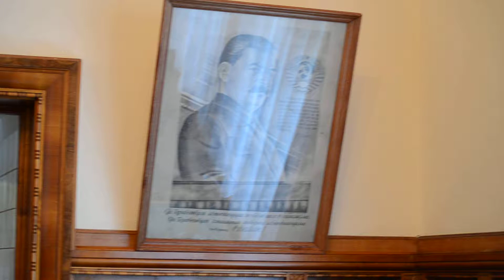Кабинет Сталина Юсуповский дворец Крым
- более 7 тысяч фотографий, десятки видео.  Описания мест, советы, воспоминания.